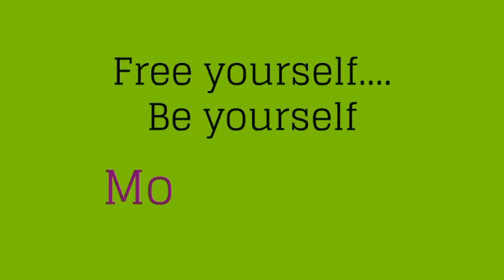Canaanland Moors Moorus Moorish Kingdom hypocrisy